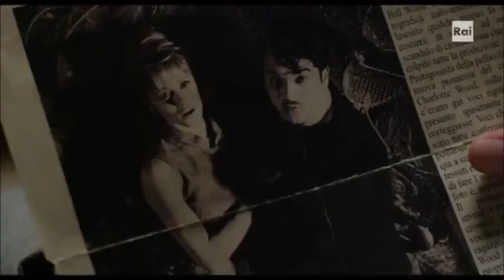I Bastardi di Pizzofalcone 2 | Clip Giacomo Giorgio